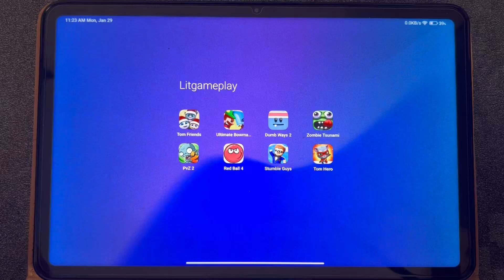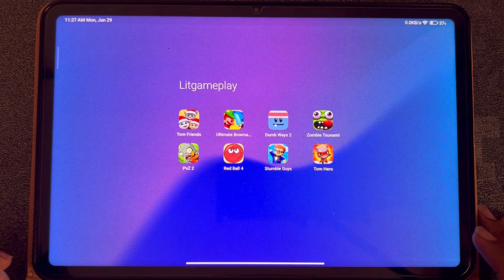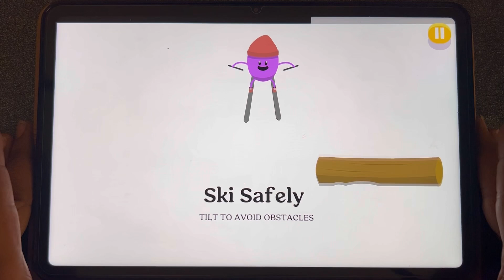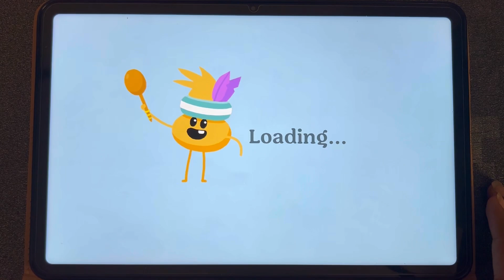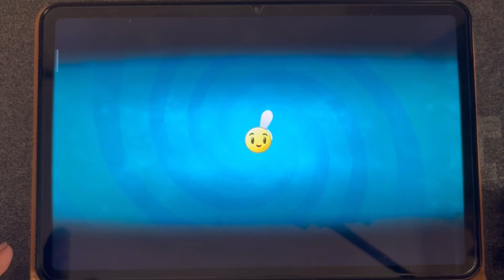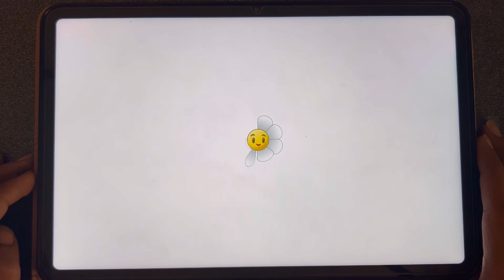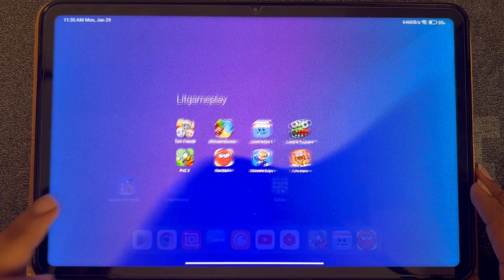Red ball 4, dumb ways to die, plants vs zombies, roller ball, save the doge, talking tom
Red ball 4, dumb ways to die, plants vs zombies, roller ball